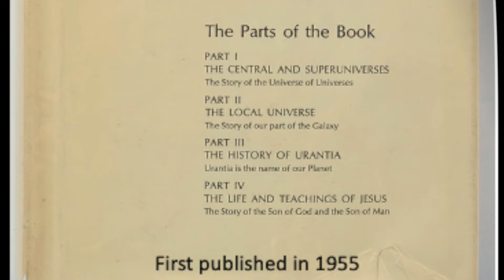Paper 53d Beelzebub was the Leader of the Disloyal Midwayers in the Lucifer Rebellion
Paper 53d Beelzebub was the Leader of the Disloyal Midwayers

Beelzebub was the leader of the disloyal midway creatures who allied themselves with the forces of the traitorous Caligastia. (our deposed Planetary Prince)